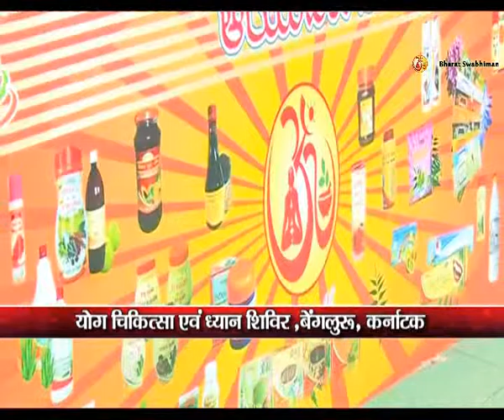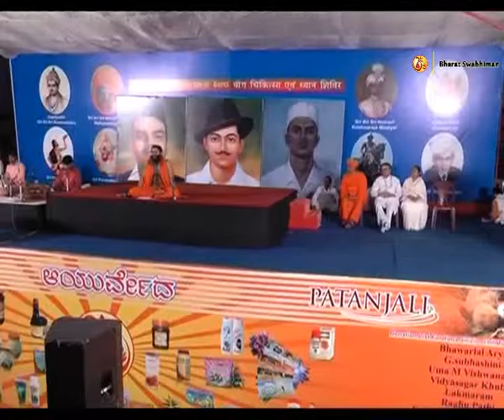Yog Chikitsha evam Dhyaan Shivir: Swami Ramdev | Bengaluru, Karnataka | 23 March 2016 (Part 1)